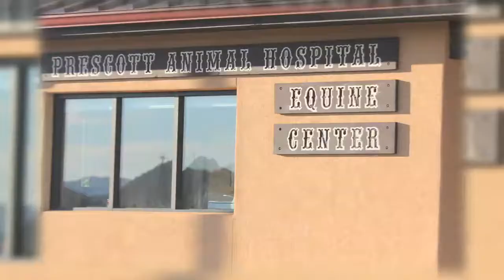A Horse's Tale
Janet Shannon goes the extra mile trying to save a retired race horse